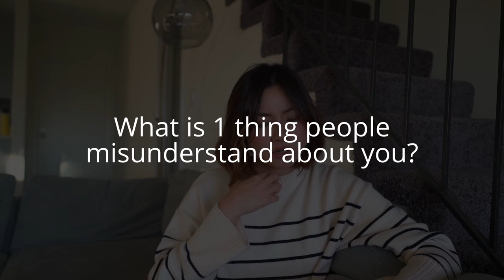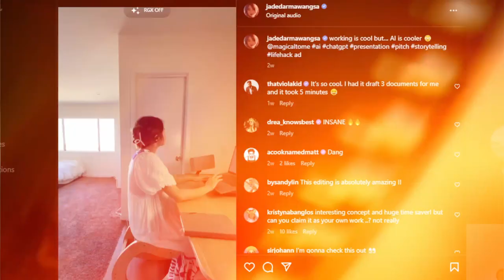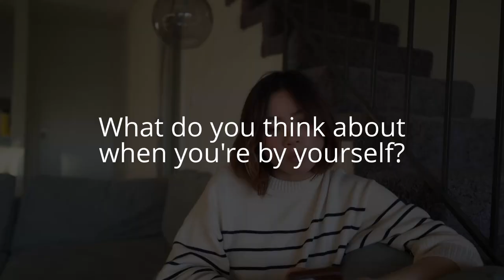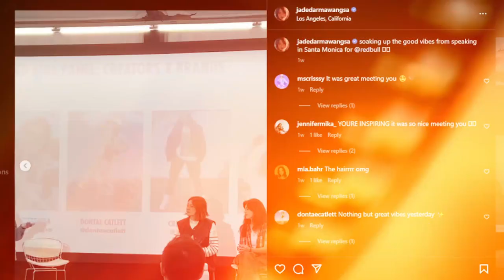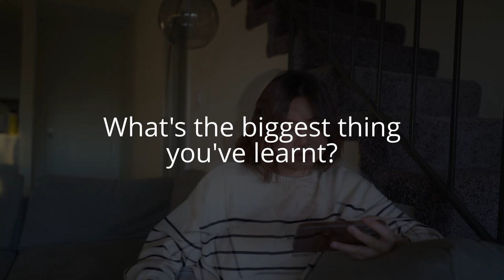Jade Darmawangsa: Same Interview, The Fourth Year | Vanity Fair Inspired